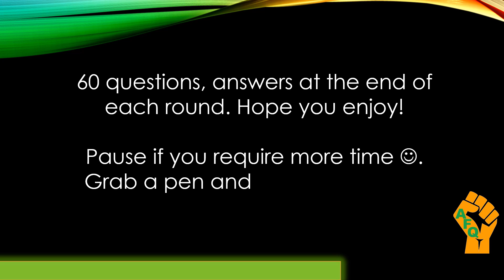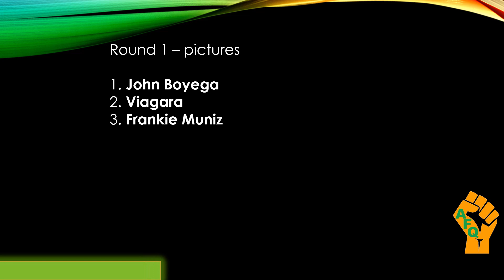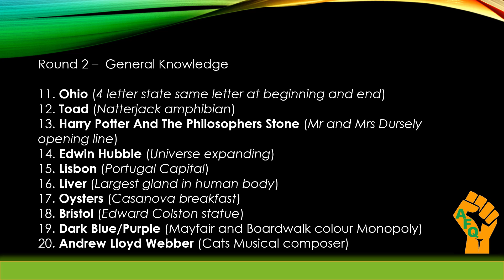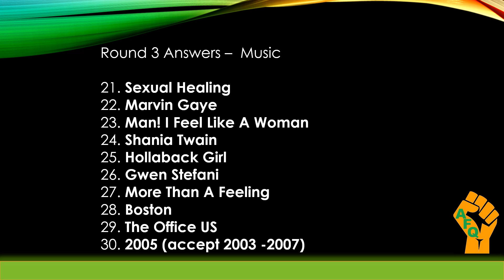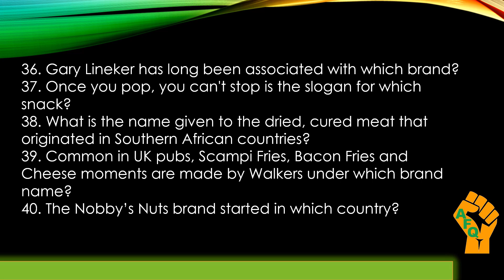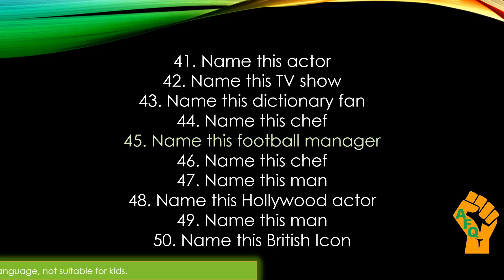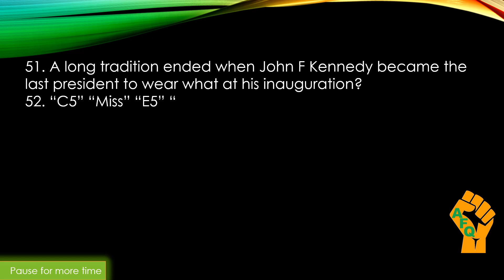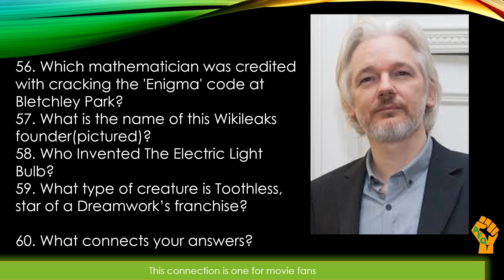#13 LOCKDOWN PUB QUIZ. Music, picture, 2020 and bonus audio round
60 quick fire quiz questions. Picture, Music, General knowledge, 2020, audio, connection and savoury snacks round.